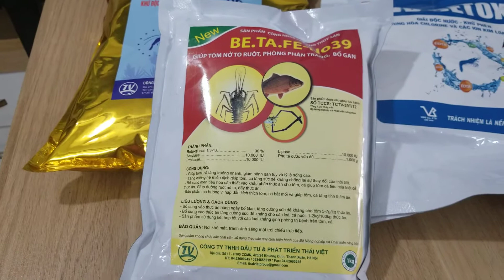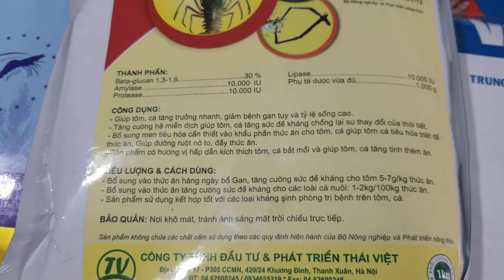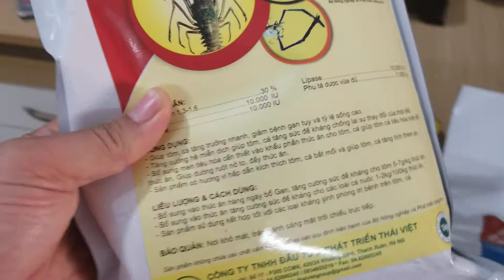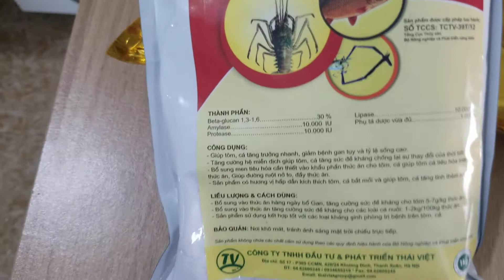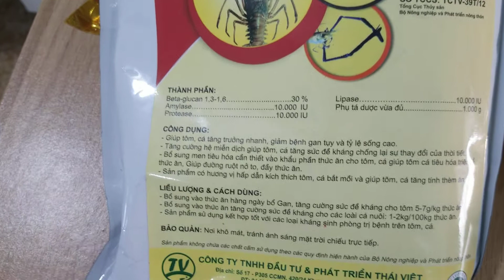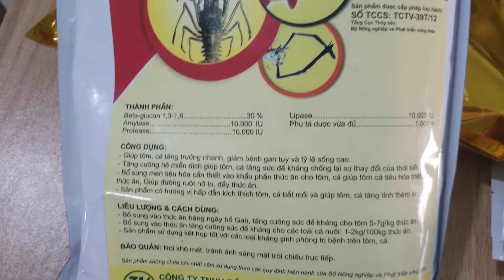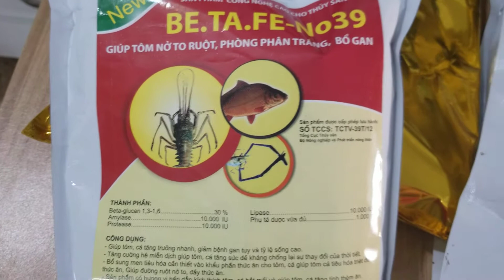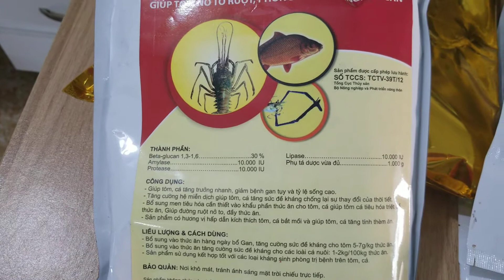Men tiêu hóa ăn kèm kháng sinh tôm cá lh 0947170666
Men tiêu hóa đa chức năng cho tôm cá. Có thể cho tôm cá ăn hàng ngày bổ sung men tiêu hóa, ăn kèm với các loại thuốc đặc trị đường ruột, gan tụy, tăng sức đề kháng cho tôm cá liên hệ 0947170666